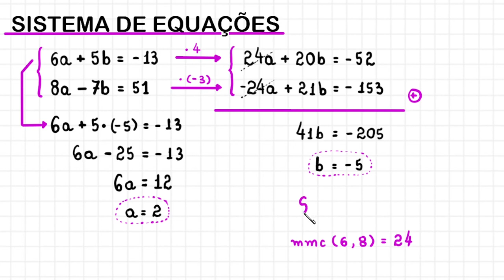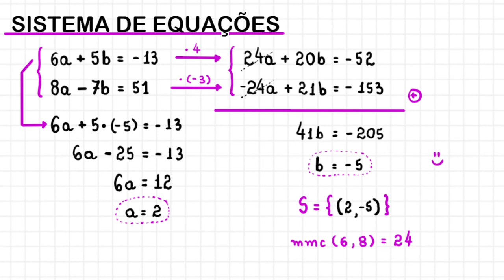SISTEMA DE EQUAÇÕES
Olá, amigos do meu canal no YouTube. Eu sou o professor Demóclis Rocha e, neste vídeo, apresentarei uma resolução para um sistema de equações com duas incógnitas. Para quais valores de a e b ambas as igualdades abaixo são verdadeiras?

6a + 5b = -13
8a -7b = 51

CÂMERAS

MICROFONES